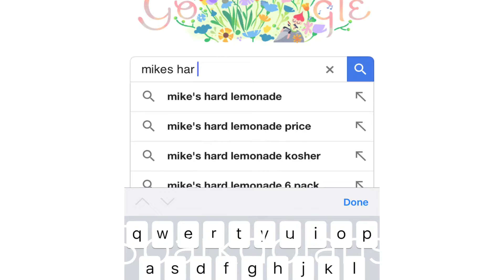Jack Dail being an idiot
This shows how much I hate snakes, PART 2?